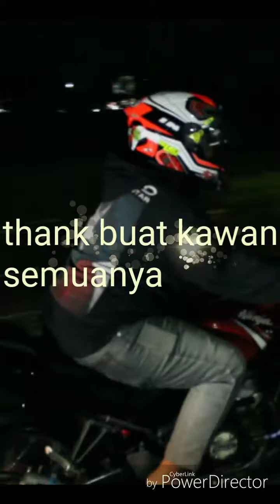RIDING MALAM ,CITRA RAYA ,CIKUPA VLOG PEMULA